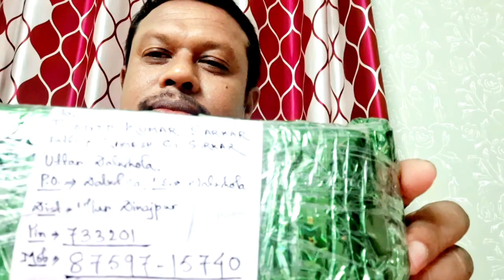Un-Boxing of Forerunner 2.0 and comparison with M. Suzuki scx 48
Un-Boxing of Forerunner 2.0 and comparison with M. Suzuki scx 48/mouth organ notes/ harmonica tutorial/music/ song/ easttop harmonica